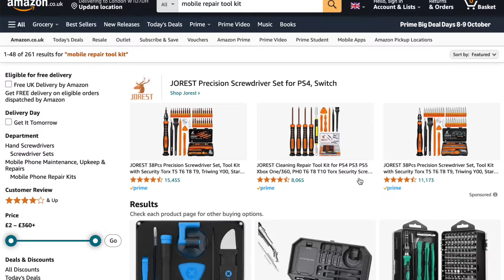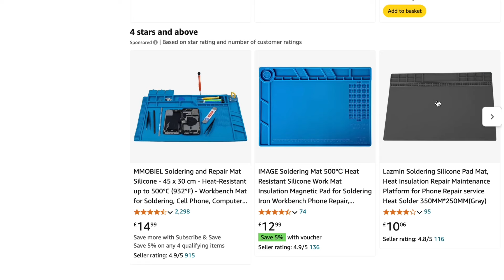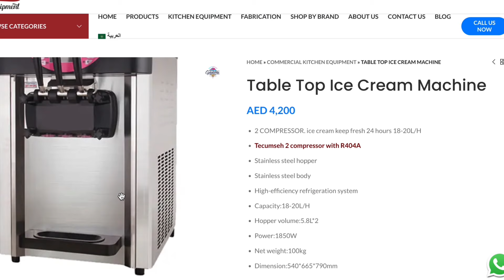3 FIKRAD GANACSI OO KUN DOOLAR LAGU BILAABI KARO - 1K Business idea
Muuqaalkan waxaan idinkula wadaagaya Sadex Ganacsi oo lagu bilaabo karo Kun Doolar kaliya.